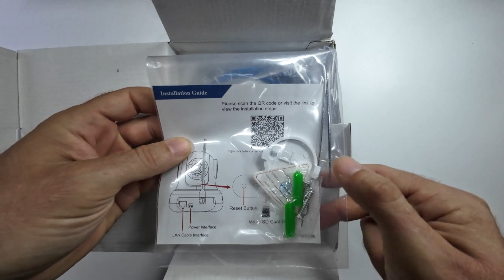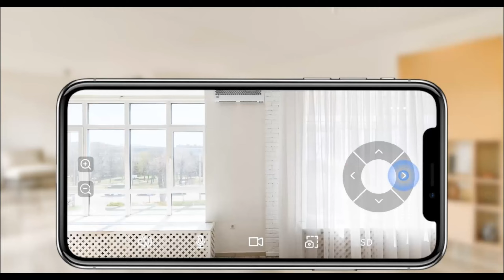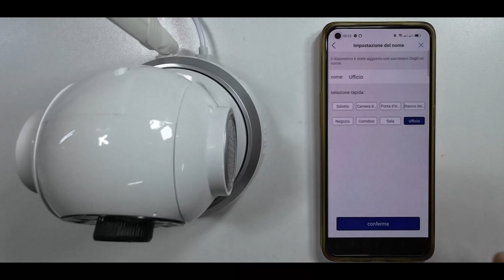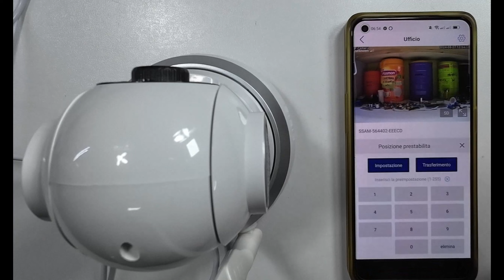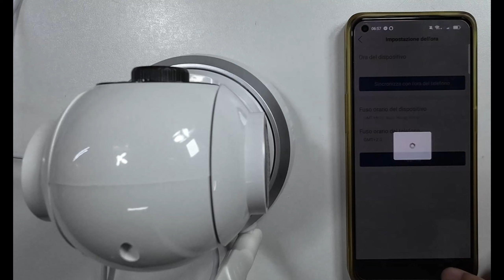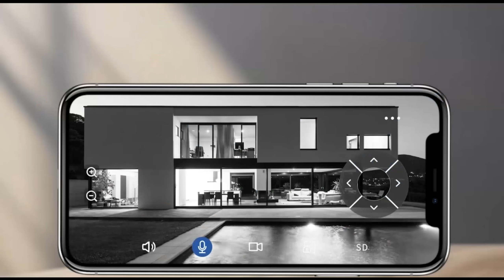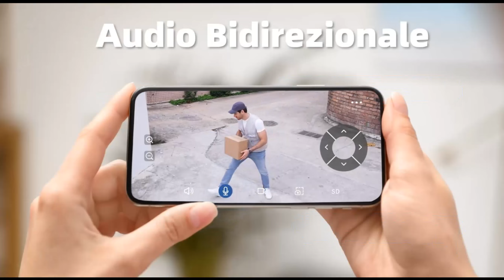TELECAMERA PER INTERNO CTRONICS 4G SIM 750C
In questo video vedremo un prodotto ctronics , studiato per diversi usi in casa, come videosorvegliare i propri bambini in un altra stanza, la possibilità di utilizzare una sim dati, nel caso non avessimo la connessione a internet tradizionale.